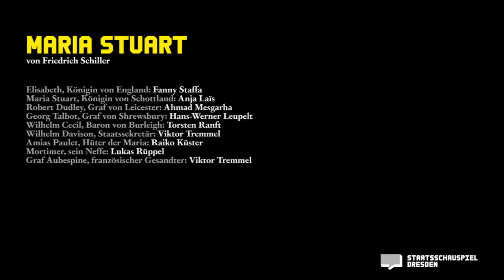Staatsschauspiel Dresden MARIA STUART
von Friedrich Schiller | Premiere am 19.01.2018 im Schauspielhaus |
REGIE Thomas Dannemann BÜHNE Olaf Altmann KOSTÜME Regine Standfuss MUSIK Jan Beyer LICHT Michael Gööck DRAMATURGIE Kerstin Behrens | MIT Raiko Küster, Anja Laïs, Hans-Werner Leupelt, Ahmad Mesgarha, Torsten Ranft, Lukas Rüppel, Fanny Staffa, Viktor Tremmel | KARTEN 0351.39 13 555 | INTERNET | Ein Theatertrailer von artgenossen.tv.